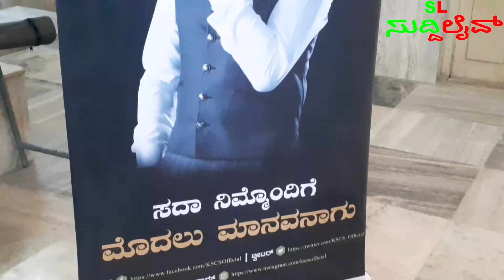ಕಿಚ್ಚ ಸುದೀಪ್ ಚಾರಿಟಬಲ್ ಸೊಸೈಟಿಯಿಂದ ದಿನಸಿ ಕಿಟ್ ವಿತರಣೆ